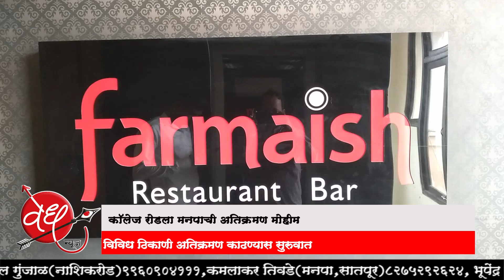कॉलेज रोडला मनपाची अतिक्रमण मोहीम | विविध ठिकाणी अतिक्रमण काढण्यास सुरुवात